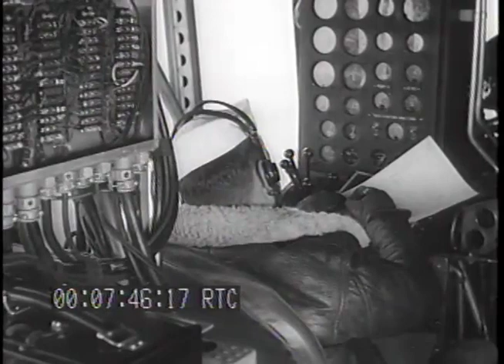K-Class airship dropping depth charges at sea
Footage of a K-Class airship dropping depth charges on suspected submarines at sea.

(yes i realize the URL says Air Force, but it was too late to change the URL in the CMS)